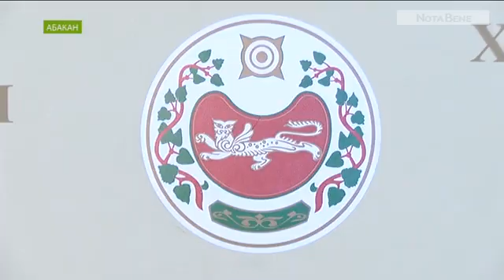Посол Белоруссии прилетел в Хакасию продвигать товары своей страны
Владимир Семашко предлагает Хакасии и Белоруссии подписать совместный проект развития